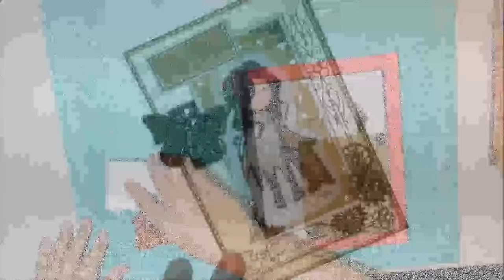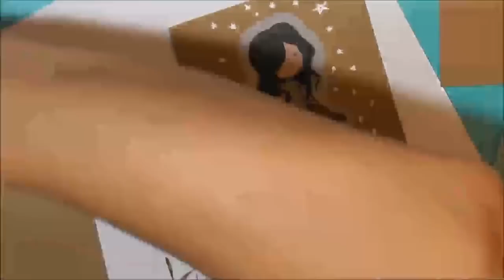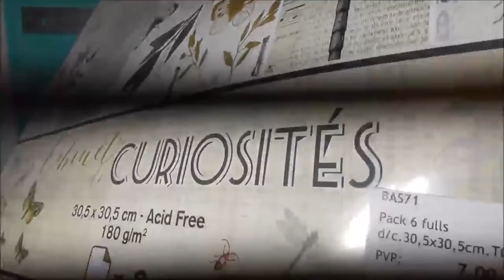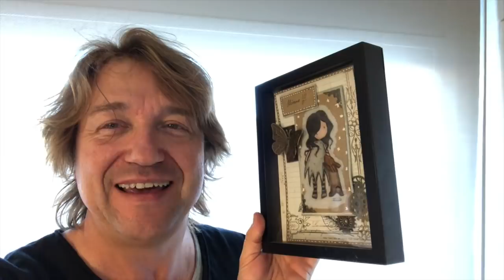TARJETA SCRAPBOOKING FÁCIL con GORJUSS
Hoy os traigo una Tarjeta que es muy fácil de hacer y que la protagonista es mi queridísima Gorjuss!. Espero que la disfrutéis.

🔸MATERIAL QUE USO EN ESTE TRABAJO🔸
Sello Gorjuss “I love you Little Rabbit”
Misti de Sweet Petunia
Archival Ink Jet Black
Lápices de Colores de Faber Castel
Papel Scrapbook Toga CURIOSITÉS
Papel Scrapbook Toga Ps153 Vintage
Distress Ink Black Soot
Cinta de doble cara
Set de Rotuladores Micron de Sakura
Tombow Mono Multi Glue

Por si quieres COMENTARME algo:
Albert Mademont Dorca
C/Llarg, 83 - 85
17190 Girona
España - Spain -